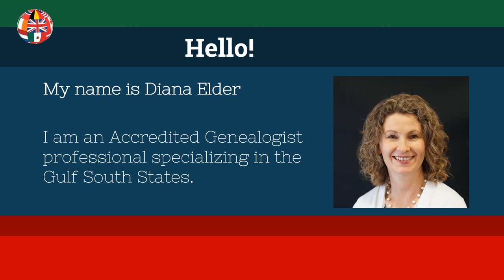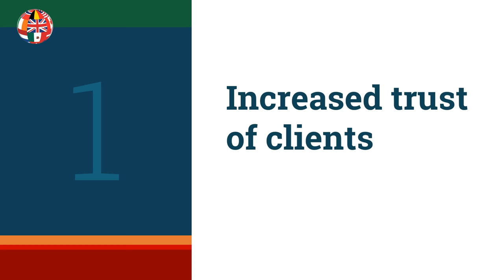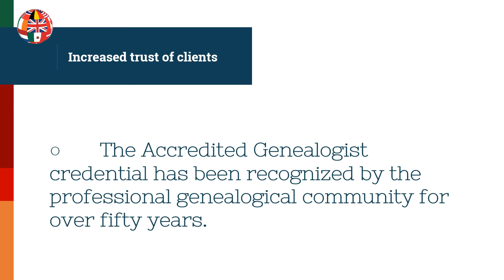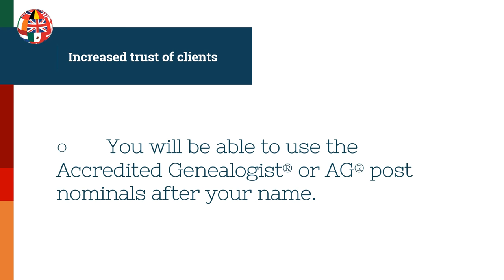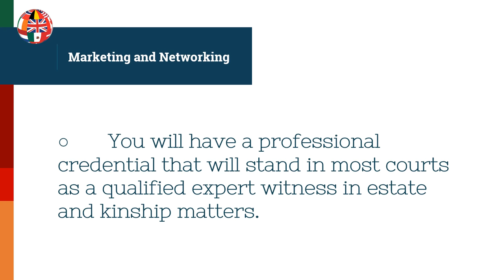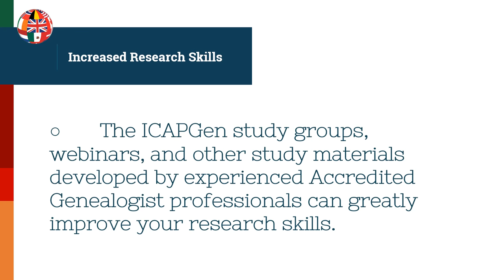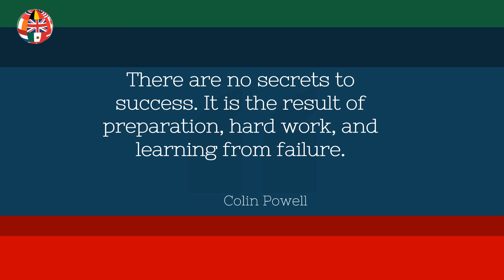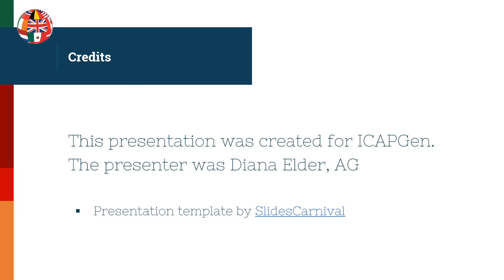Benefits of Accreditation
Thinking of becoming an Accredited Genealogist(R) professional? Learn what benefits you can receive by working through the steps to earn your credential as a professional genealogist.

This presentation was given by Diana Elder, AG(R).

This video was produced for and under the direction of ICAPGen. The International Commission for the Accreditation of Professional Genealogists, internationally recognized as ICAPGen, sets standards for the genealogical community through comprehensive written and oral examinations.To learn more about ICAPGen,

The ICAPGen(SM) service mark and the Accredited Genealogist(R) and AG(R) registered marks are the sole property of the International Commission for the Accreditation of Professional Genealogists.